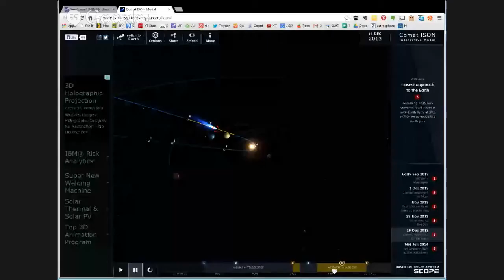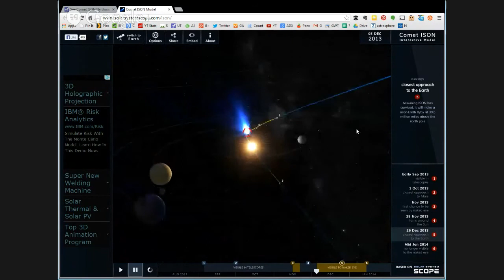Astronomy Cast Ep. 323: Isotopes--HD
The number of protons defines an element, but the number of neutrons can vary. We call these different flavors of an element isotopes, and use these isotopes to solve some challenging mysteries in physics and astronomy. Some isotopes occur naturally, and others need to be made in nuclear reactors and particle accelerators.Visit the Astronomy Cast Page to subscribe to the audio podcast!We record Astronomy Cast as a live Google+ Hangout on Air every Monday at 12:00 pm Pacific / 3:00 pm Eastern.